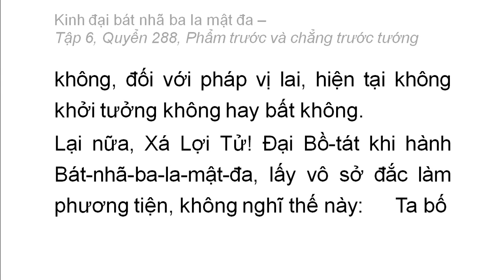Quyển 288: Kinh đại bát nhã ba la mật đa - Phẩm trước và chẳng trước tướng (rất hay) (288/600) (3)